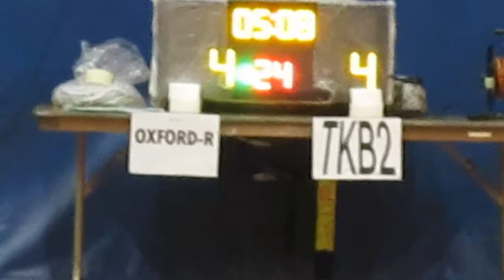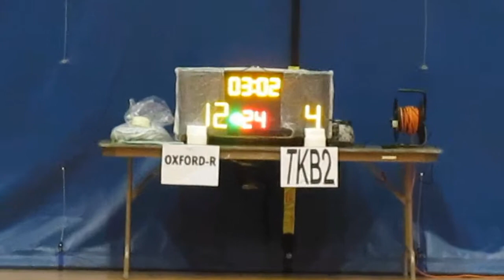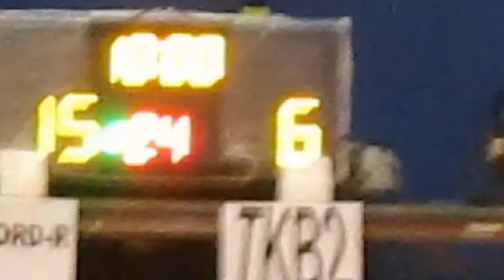RBLHK291114 OXFORD R vs TKB2 chunk 1